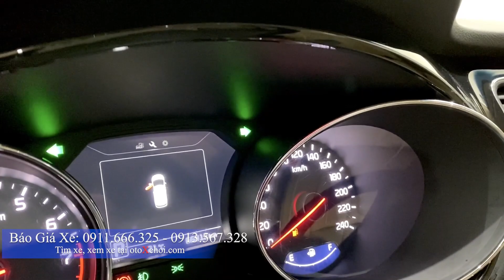Xe ô tô cũ 7 chỗ gia đình Kia Sedona màu Trắng cực đẹp